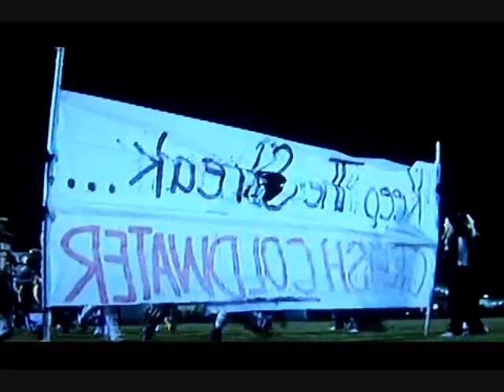Holley Mangold US Women's Olympic Weightlifter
Sister of 4-time Pro Bowl Center Nick Mangold makes the US Olympic team.